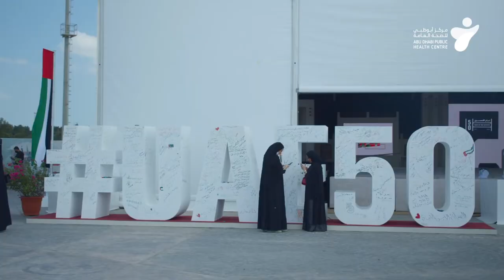‎احتفالات القطاع الصحي بيوم الاتحاد الخمسين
‎جانب من احتفالات القطاع الصحي بيوم الاتحاد الخمسين لدولة الإمارات العربية المتحدة وذلك بحضور معالي عبدالله بن محمد آل حامد، رئيس دائرة الصحة أبوظبي وسعادة د. جمال محمد الكعبي، وكيل دائرة الصحة أبوظبي، وسعادة مطر النعيمي مدير عام مركز أبوظبي للصحة العامة، وكبار المسؤولين في شركة "صحة" ومركز أبوظبي للصحة العامة ، والتي أقيمت في منتزه خليفة. وتخلل الاحتفال العديد من الأنشطة والعروض التراثية والثقافية بالإضافة الى استعراض أبرز المنجزات التي شهدتها الدولة منذ قيام الاتحاد.

Part of the health sector celebrations of UAE’s 50th National Day that was held in Khalifa Park. Attended by His Excellency Abdullah bin Mohammed Al Hamid, Chairman of Department of Health – Abu Dhabi, Dr. Jamal Al Kaabi Undersecretary at Department of Health Abu Dhabi, His Excellency Matar Alnuaimi Director General of Abu Dhabi Public Health Center and number of official from SEHA. The celebration included many heritage and cultural activities and performances, in addition to showcasing the most prominent achievements that the country has witnessed since the establishment of the UAE.